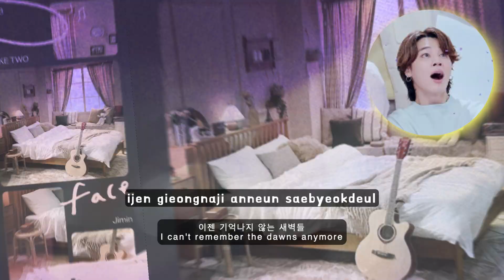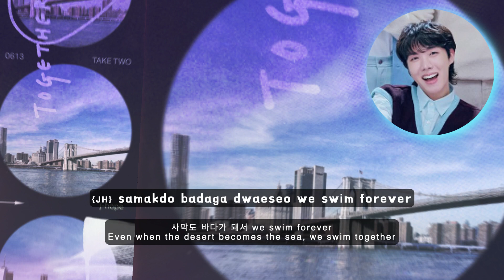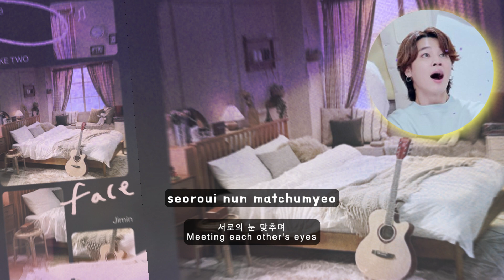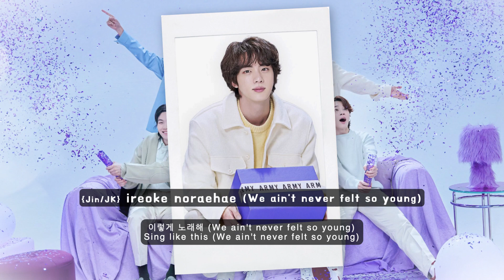BTS (방탄소년단) 'Take Two' 2023BTSFESTA [ROMANIZED LYRICS + HANGUL + ENGLISH TRANS]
BTS (방탄소년단) 'Take Two'
Official MV

• Artist : BTS (방탄소년단)
• Song :  Take Two
• Released :  June 9, 2023